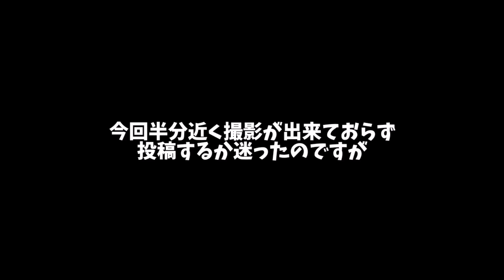大食い→脂に浸して食べるラーメン16,000kcal in天元突破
ちくせう...こんなミス二度と...

天元突破越谷店

LINEスタンプ, tシャツ発売しました。
公式で。

よかったらみてね

BGM
SIBERIAN NEWSPAPER
他アルバムもチェックしてみてね